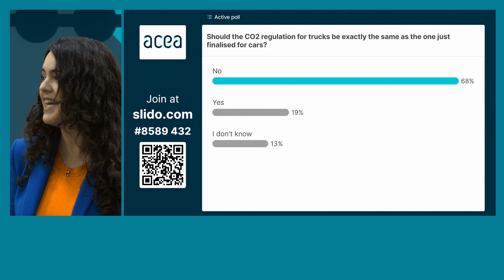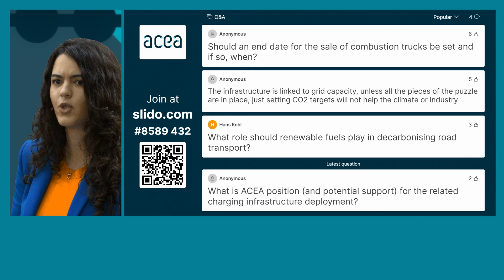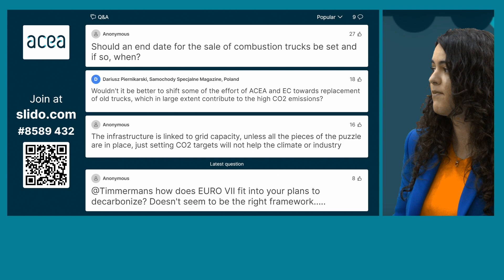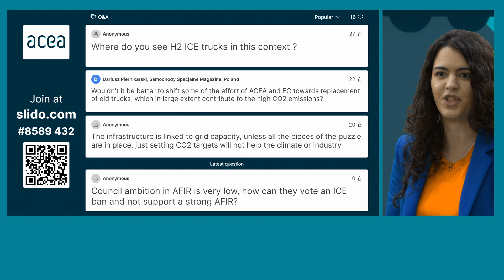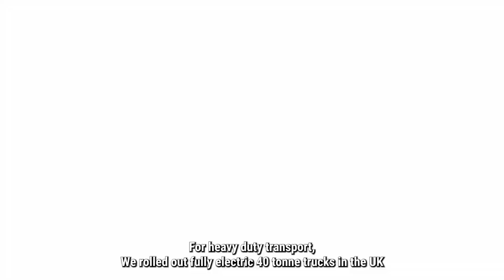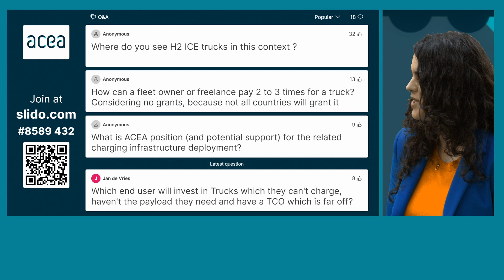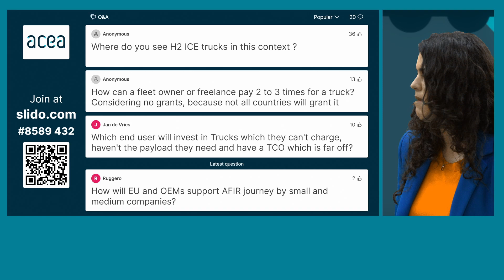Event: Getting ZeroEmissionTrucks on the Road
The European Automobile Manufacturers’ Association (ACEA) has organised an online event to examine in more detail just what is needed to get ZeroEmissionTrucks on the road.

The good news is that ZeroEmissionTrucks are starting to hit the market!

Indeed, all European manufacturers have either already started or are about to start series production of their new ZeroEmissionTrucks; battery electric first and hydrogen-powered soon thereafter.

To bring these vehicles to the market in large numbers, enabling conditions must now urgently be put in place in transport and logistics. These include a dense network of charging and refuelling infrastructure suitable for heavy-duty vehicles and an effective carbon pricing system.